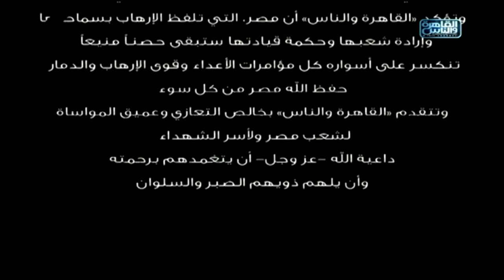نشرة اخبار السادسة مساءا من القاهرة والناس 24 نوفمبر